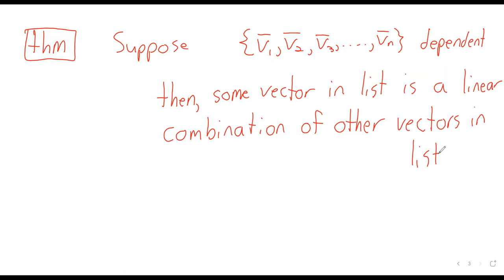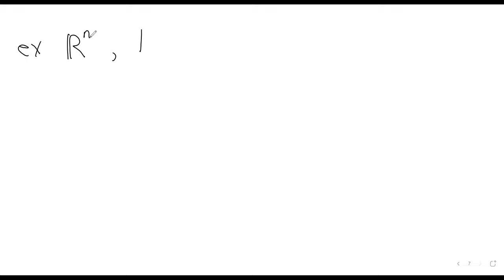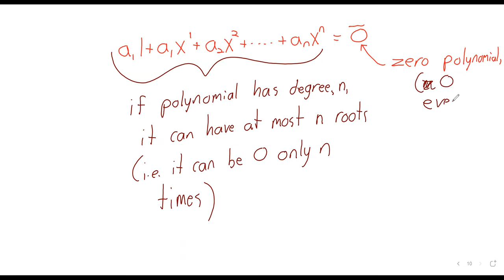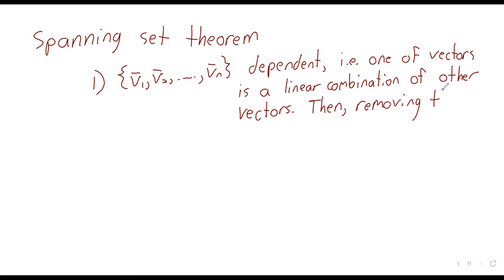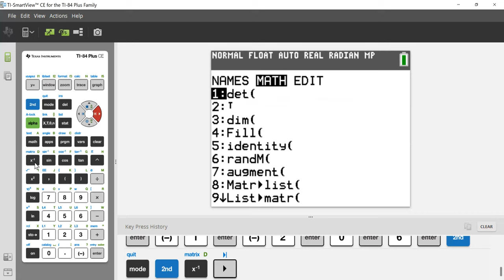Linear Algebra 2023 Section 4 3